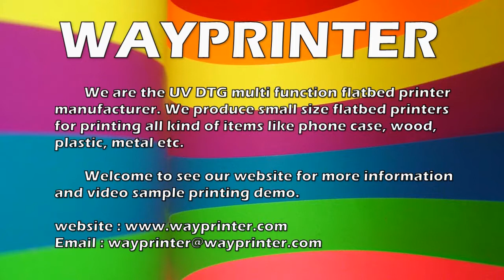Wood photo sign board plate small uv printer A3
Small Plate Photo UV Printer, More video of sample printing demo

We are small UV flatbed printer original manufacturer, the UV printer can print on many items like cell phone case, USB flash credit card, wood sign plate, leather and PU, also for metal sheet, glass sheet, acrylic etc.